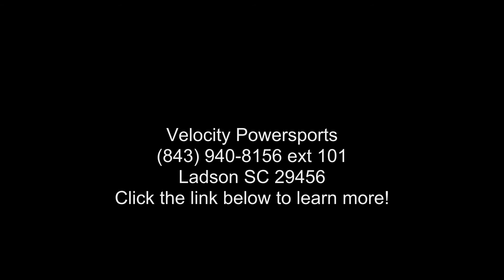2021 Kawasaki Versys® 1000 SE LT+ - Velocity Powersports...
2021 Kawasaki Versys and #174; 1000 SE LT TAKE ON ANY ROAD, ANY TIME.
Open-road adventure awaits when you ride the Versys and #174; 1000 LT or Versys and #174; 1000 SE LT  motorcycle. With a 1,043cc engine, nimble chassis and comfort at its core, versatility and functionality is central in every facet. Confidently take to the road with a motorcycle that and #8217;s as reliable as it is fun.

Features may include:
TECHNOLOGY
PERFORMANCE MILE AFTER MILE

Open-road adventure awaits when you ride the Versys and #174; 1000 SE LT  motorcycle. Featuring state-of-the-art electronics and highest in-class comfort levels, if you and #8217;re looking for next-level adventure, you and #8217;ll find it aboard the Versys 1000 SE LT .
GO FARTHER